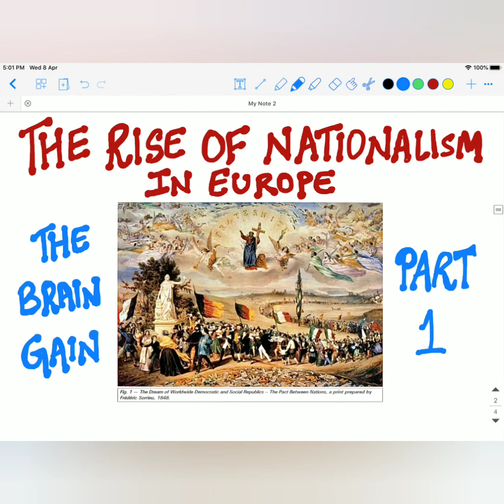Class 10 | History CH-The Rise Of Nationalism in Europe- Part 2 | SST | The BrainGain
Part 2 - History chapter 1 The rise of nationalism in Europe Class 10 Sst (in Hindi)

Topic covered : The French Revolution and the Idea of the Nation 🇫🇷

The French Revolution and the Idea of the Nation
In 1789 Nationalism came with French Revolution and the political and constitutional changes led to the transfer of sovereignty from the monarchy to a body of French citizens. Various measures and practices were introduced such as the ideas of la patrie (the fatherland) and le citoyen ( the citizen). A new French flag, the tricolour was chosen to replace the former one.
Democracy destroyed in France by Napoleon and the Civil Code of 1804 known as Napoleonic Code did away with all privileges based on birth, established equality before the law and secured the right to property.

Social studies CBSE
The BrainGain
Class 10 history chapter 1 explanation in Hindi
History chapter The rise of nationalism in Europe explanation in English